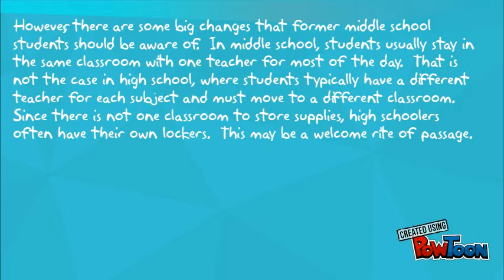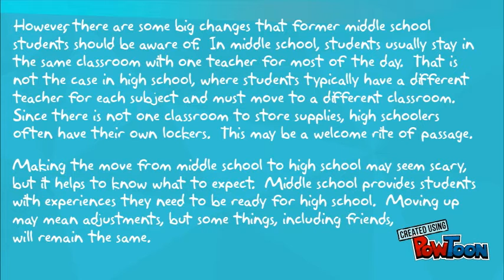Writing to Compare and Contrast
Introduction to our first paper of the year: the compare and contrast paper.-- Created using PowToon -- Free sign up -- Create animated videos and animated presentations for free.  PowToon is a free tool that allows you to develop cool animated clips and animated presentations for your website, office meeting, sales pitch, nonprofit fundraiser, product launch, video resume, or anything else you could use an animated explainer video. PowToon's animation templates help you create animated presentations and animated explainer videos from scratch.  Anyone can produce awesome animations quickly with PowToon, without the cost or hassle other professional animation services require.